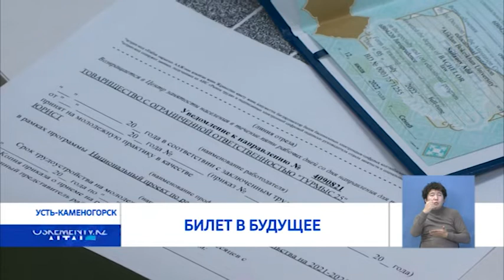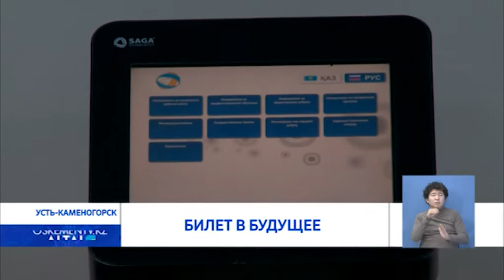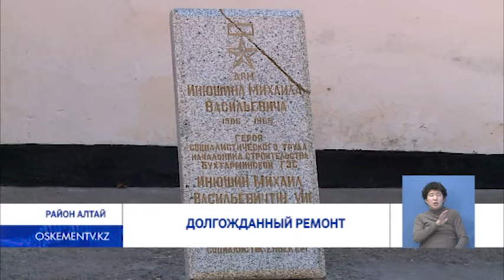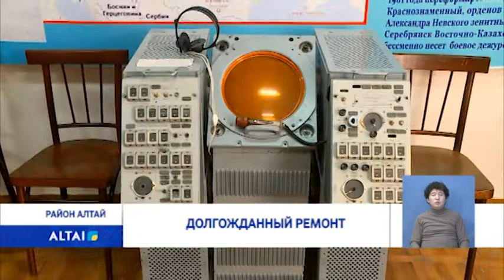Долгожданный ремонт 12.10.2022/рус/